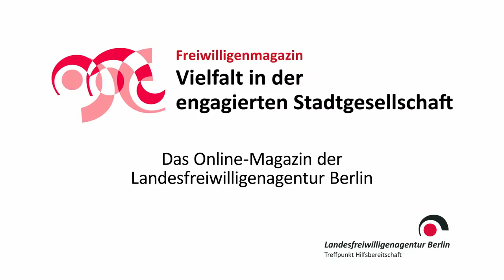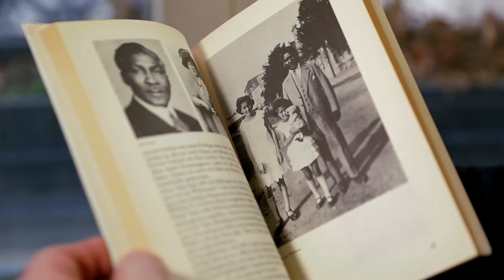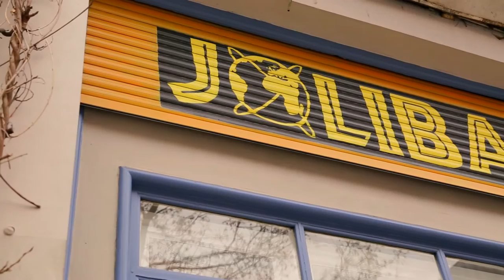Joliba heißt großer Fluss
Der Kreuzberger Verein Joliba e.V. unterstützt afrikanische und afro-deutsche Familien seit 1997. André Vollrath hat mit der Projektleiterin Katharina Oguntoye über den Verein, die ehrenamtlichen Mitarbeiter_innen und die Schwarze Bewegung in Deutschland gesprochen.

Das Video entstand im Auftrag der Landesfreiwilligenagentur Berlin  e.V.
Produktion: Gregor Baumann, Maximilian Reinhold